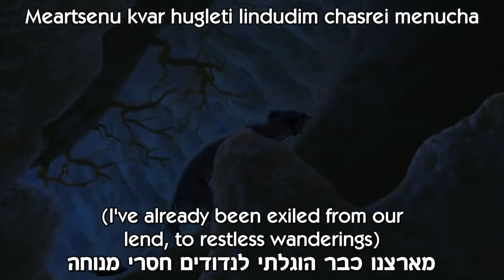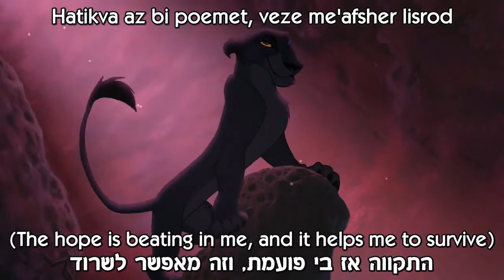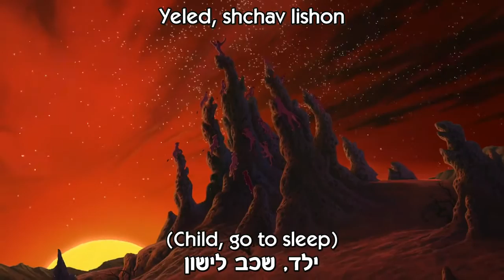The Lion King 2 - My Lullaby - Hebrew (Subs+Translation)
So, 2 videos in entire year... I guess I'm really over making those now. To be honest I still enjoy doing them, but now days there are just all kinds of things I love to do more. I got more busier in life, so on my free time I prefer to do those other stuff than keep translating Disney songs.
But making those videos is time consuming, so I don't know how much of that I'll be doing next year as well. I'll try to keep posting one every now and then.
That's it, I hope that if you are still follow me this explanation clears up a few things about the situation with this channel.

Anyway, about the song - I really love the Hebrew version of it, because she actually sings (unlike a lot of other version). Not much of a holiday song, but nonetheless, merry Christmas!

My Lullaby from Disney's "The Lion King II", Hebrew dubbed with subs and translation.
Sorry for any English mistakes in the translation, English is not my first language.
Zira is voiced by Yael Amit.
Kovu is voiced by Gil Segal.
Nuka is voiced by Uri Hochman.
Vitani is voiced by Meital Michaeli.

מלך האריות 2, ילד שכב לישון - יעל עמית, גל סגל, אורי הוכמן, מיטל מיכאלי.